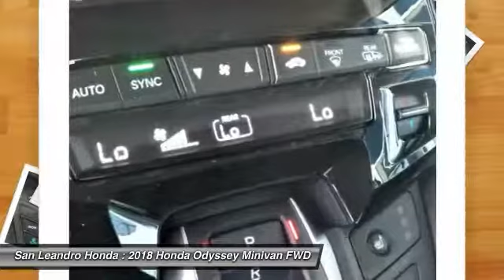2018 Honda Odyssey Fremont Ca 40960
2018 Honda Odyssey EX-L - $38300

Local New Honda Dealers Inventory in San Leandro Oakland Hayward Alameda Hayward Castro Valley Union City Fremont San Francisco Bay Area Ca Stock# 40960 Honda Product Vin#5FNRL6H77JB054577 New 2018 Honda Odyssey EX-L Minivan for Sale San Leandro Oakland Alameda Hayward serving the greater Bay Area of San Francisco Ca. This vehicle has current Honda factory incentives offering special lease payments and low price quotes, contact San Leandro Honda before your incentives expire. 2018 Honda Odyssey EX-L Minivan comes with great customer review ratings on safety, fuel economy and supports all the current technology like bluetooth phone pairing and much more to meet all your online digital automotive needs. San Leandro Honda's new car website offers a large inventory of New Honda Odyssey EX-L to shop from and research Hondas new products before coming in for a test drive. Today is the right time to purchase a 2018 New Honda Odyssey EX-L during The Bay Area's Honda Sales Event serving the greater Fremont area Castro Valley Union City San Lorenzo Pleasanton and Dublin Ca. Contact our Honda Sales Team at or visit our Honda Car Dealer website New Honda Odyssey EX-L Model#RL6H7JJXW listed on our website for online car sales.